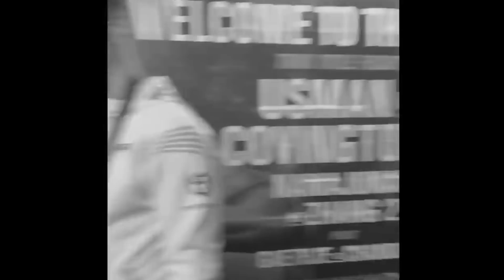UFC 270 | GANE: “FRANCIS HAS NO FRIENDS!” | NGANNOU insists gym tape is FAKED | Bisping weighs-in!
This Saturday’s UFC 270 heavyweight title showdown is getting VERY PERSONAL. Gane saying Francis has “no friends” is a sneakily hurtful thing to say - meanwhile Ngannou is downplaying the infamous leaked sparring footage, insisting it was edited to make him look bad.

Speaking of which – how much should we read into the video of Gane getting the better of Francis in sparring? Does sparring matter when it comes to predicting who will win a fight?

Title GANE: “FRANCIS HAS NO FRIENDS!” | NGANNOU insists gym tape is FAKED | Michael Bisping weighs-in on UFC 270